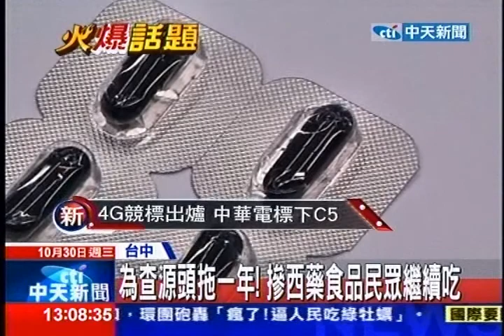中天新聞》為查源頭拖一年！摻西藥食品民眾繼續吃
中天新聞》台中市衛生局抽驗健康食品發現，一半含有西藥竟然沒有公佈，也沒有強制要求全面下架，任由民眾繼續吃，市議員30日痛批衛生局麻木不仁，隱匿實情，這些健康食品很多含有壯陽藥，甚至是痛風藥，吃久了終身洗腎，還可能致命，對此衛生局回應，他們是為了要保密查源頭，但保密時間長達一年以上，會不會太誇張。